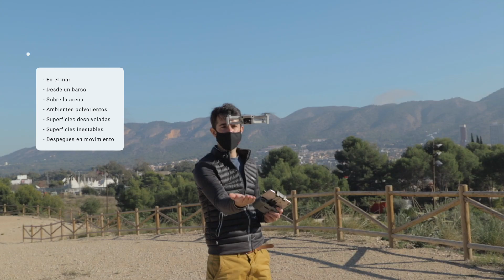TRUCO para DESPEGAR el DJI Mini 2 desde la Mano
⚠️ La mayoría NO conoce este truco para despegar un Dron desde la mano. Aunque puede llegar a ser peligroso, es espectacular 🔥

0:00 Intro
00:10 ¿Recomendable Despegar desde la mano?
01:10 Método Despegue 1
02:10 Método Despegue 2
02:57 (el Truco) Método Despegue 3
04:25 Los peligros de aterrizar en la mano
05:47 Método Aterrizaje 1
06:22 Método Aterrizaje 2
07:06 Método Aterrizaje 3